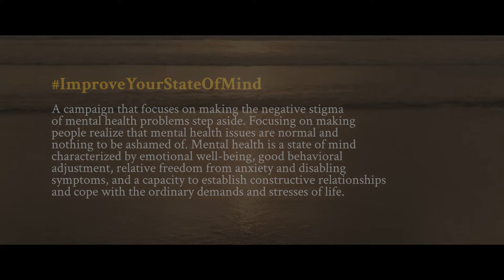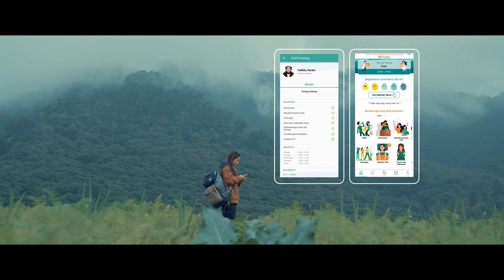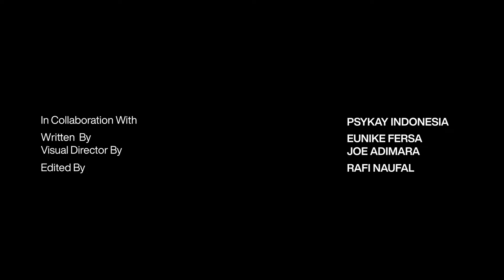STATE OF MIND - EUNIKE FERSA X PSYKAY INDONESIA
Dedicated to friends and family I met in The Shadow Mentawai in March 2023, and serves as a tribute to our dear friend (late) Freya.

The purpose of this video is to raise more awareness on Mental Health, specifically on dealing with traumatic experience.

Sharing my personal story and hoping to learn together with all of you.

Written and Directed by Eunike Fersa
Filmed by Joe Adimara